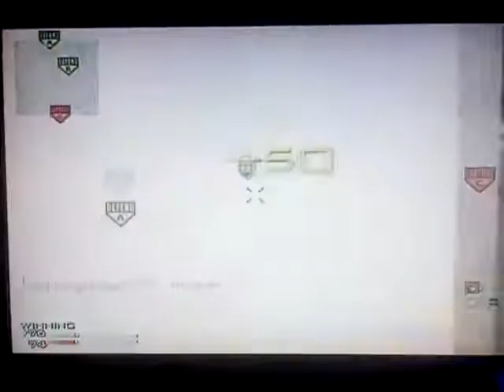MW3 - Sniping Montage #4